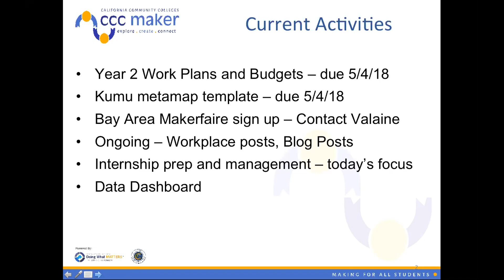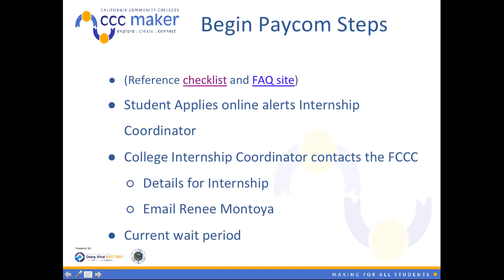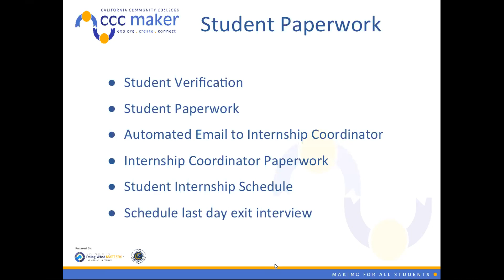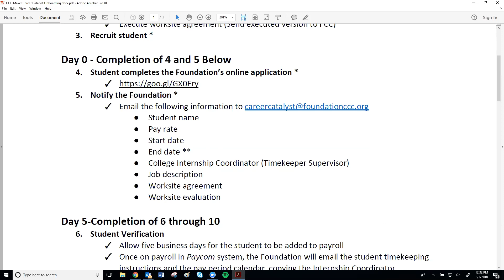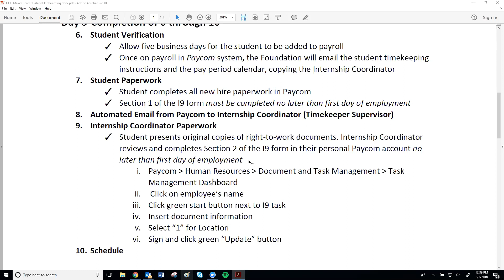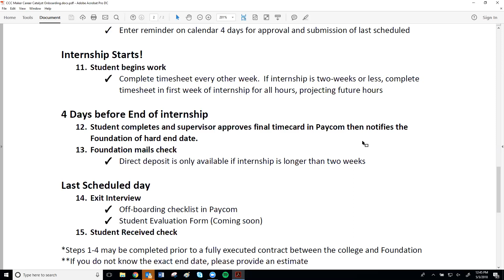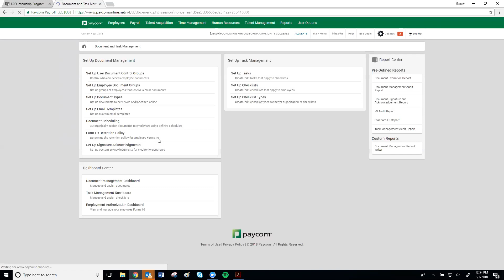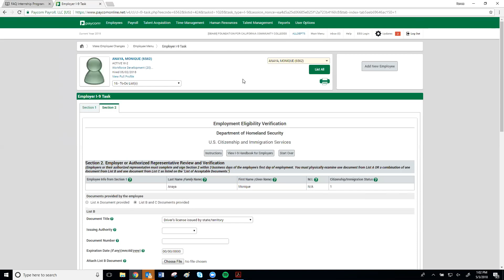CCC Maker Weekly Webinar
CCCMaker California Community Colleges CCC Maker Project